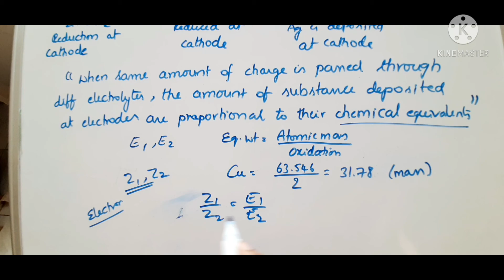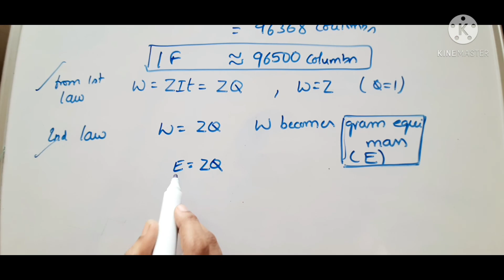faraday's laws of electrolysis for class 12 in telugu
faraday first law n second laws in telugu
electrochemistry #2